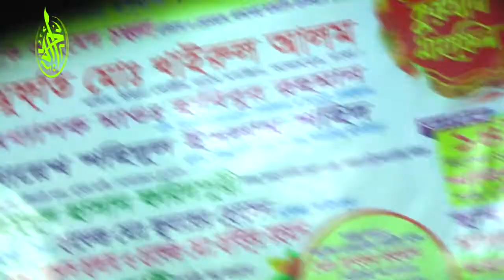এ বার ভন্ড পীরের এলাকায় মাজার ও শিরক বেদাত নিয়ে আলোচনা মুফতি মোঃ খায়রুল আলম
এ বার ভন্ড পীরের এলাকায় মাজার ও শিরক বেদাত নিয়ে আলোচনা এ ব্যাপারে আলোচনা  করছেন  বিশিষ্ট ইসলামিক চিন্তাবিদ মুফাসসিরে কুরআন
 শাইখ মুফতি মোঃ খায়রুল আলম
আমাদের সাথে থাকুন এবং ইসলাম কে পূর্ণ ভাবে জানার চেষ্টা করুন | আমাদের চ্যানেল # তালকিন মিডিয়া  # Talqin Media #.